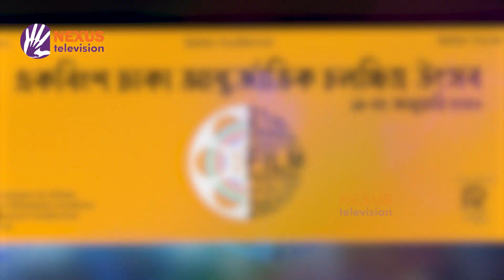একবিংশ ঢাকা আন্তর্জাতিক চলচ্চিত্র উৎসব ।। Nexus Television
একবিংশ ঢাকা আন্তর্জাতিক চলচ্চিত্র উৎসব

Nexus televsion address:
Nexus Television
জীবনের বন্ধন